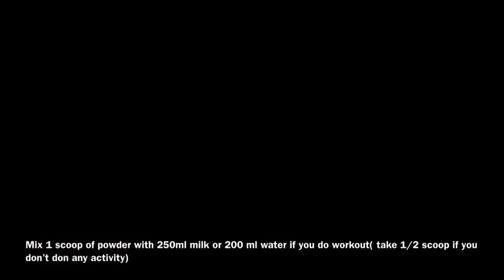Exercises For Indian Women At Home | PRE/POST Workout Meal | Oziva Protein & Herbs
Hi Fam

Today I am sharing what I eat before and after my workout along with a great workout which you can do at home without any equipment’s.

Note: I am not a gym instructor or nutritionist. I am sharing whatever has worked on me.

Thanks
Sonya